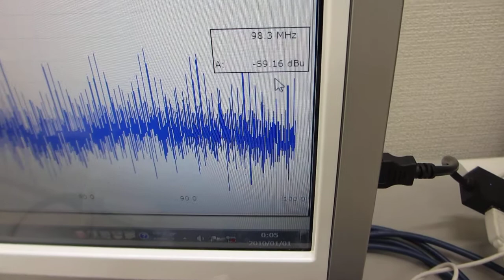チタン製ストローを利用した、超音波の非線形制御実験